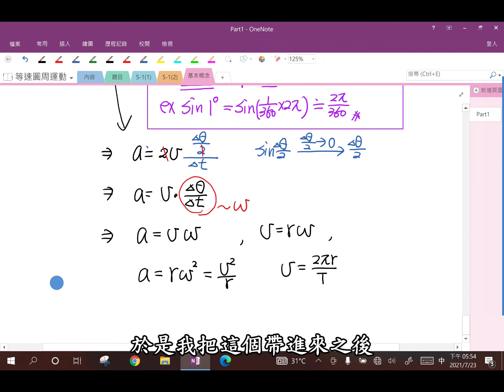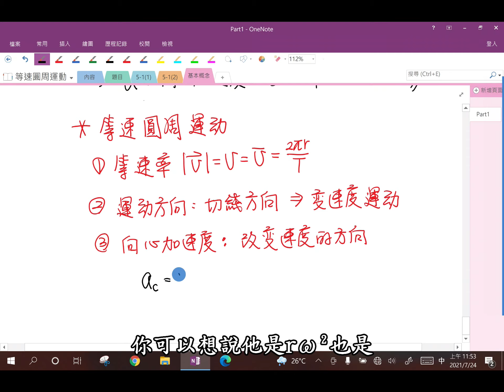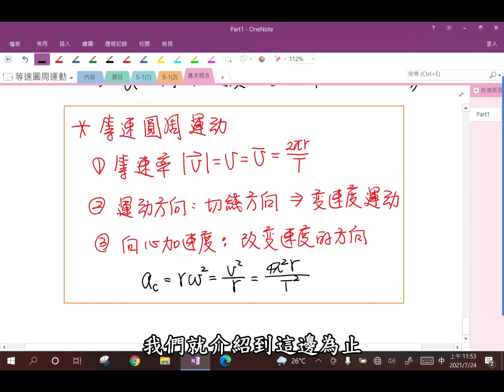【北一酷課師】高中物理｜6-2 等速圓周運動基本概念 2（2021版）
Ch.等速圓周運動6-2